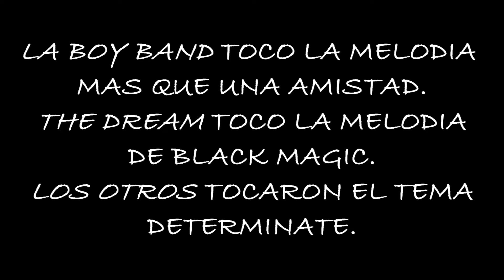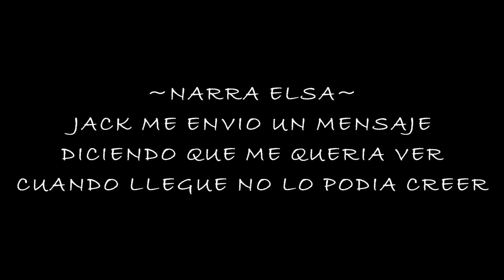Mi dulce apuesta//Cap.15